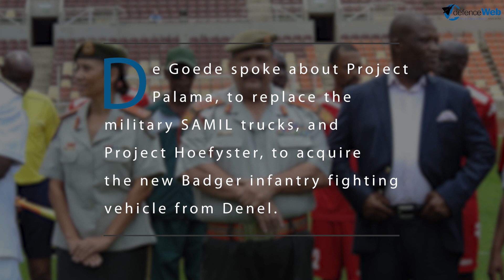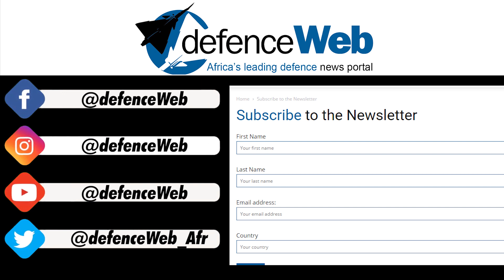Project Palama alive and well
At the Armed Forces 2020 media launch on 29 January, Acting Chief of the SA Army, Major General "Mannetjies" de Goede, spoke to defenceWeb about Project Palama, to replace the military's SAMIL trucks, and Project Hoefyster, to acquire the new Badger infantry vehicle from Denel.